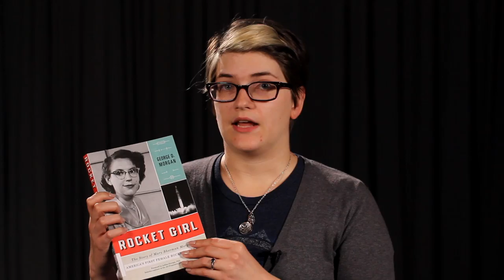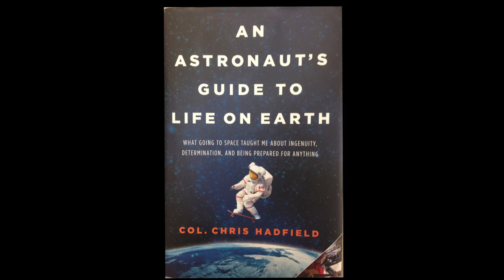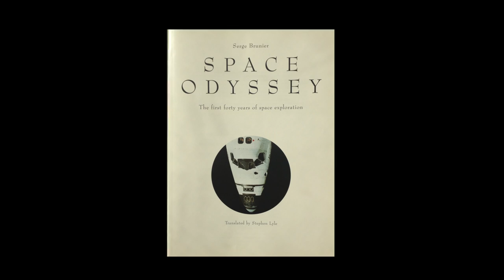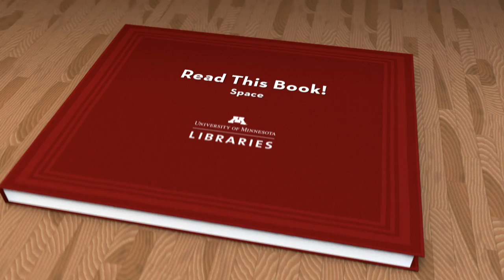Read This Book! - Space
In this installment of "Read This Book!" science librarian Carolyn Rauber recommends books about space. They are:

"Rocket Girl" By George D. Morgan
"An Astronaut's Guide to Life on Earth" By Col. Chris Hadfield
"Think Like a Rocket Scientist" By Jim Longuski
"Space Odyssey" By Serge Brunier